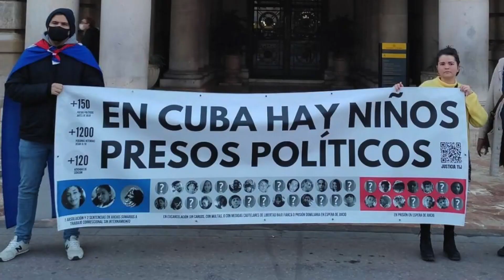Recordamos y horamos a los presos políticos del 11J 👇